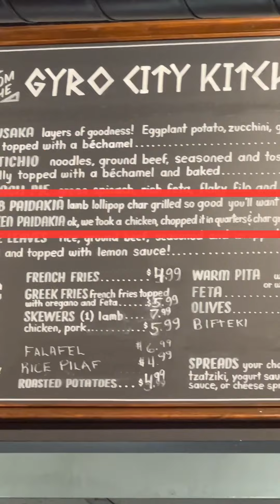Experimentando: Gyro City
Hoje a gente vai provar esse prato grego muito promissor.